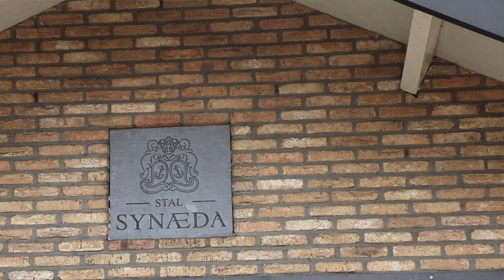KFPS Wilma's vlog XII - voorbereiden voor de IBOP met Ingrid Brak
Ze rijdt dressuur, kan mennen, doet mee met de Friese dravers, fokt met haar eigen Friese merrie én ze fotografeert. Veelzijdige Wilma Reijenga gaat daarnaast voor het KFPS de komende tijd nog een vlog bijhouden over de fokkerij. Ze bezoekt liefhebbers van het Friese paard en houdt ons op de hoogte van het veulenen bij haar thuis op stal.
Vandaag is Wilma bij Stal Synaeda, van Anke Oosterbaan, waar trainster Ingrid Brak uitleg geeft over het trainen van een paard dat gaat deelnemen aan de IBOP.  Nieuwsgierig kijk snel naar de vlog, veel kijkplezier.